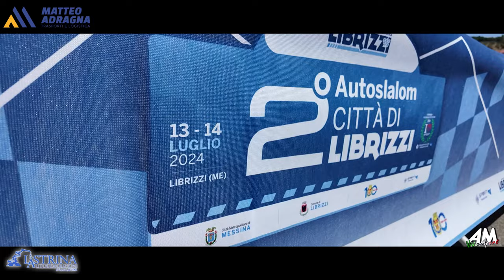Pollara Marco PSG 2° Slalom Librizzi 2024